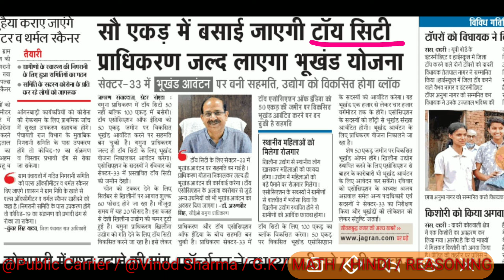JEWAR AIRPOT YAMUNAVIKASH AUTHORITY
. I gave you education related videos on my YouTube channel.

I'm on Instagram as @vinod_sharma_80062. Install the app to follow my photos and videos.